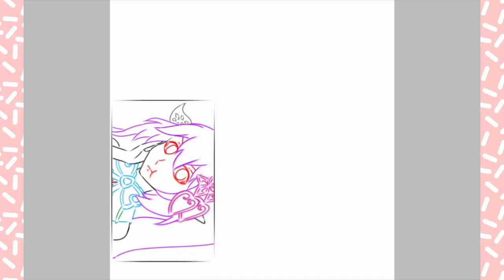Nahida Genshin Impact (HinaGoza Speedpaint #144)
Nahida - Genshin Impact

hinata gozaimashita
how i draw
speedpaint anime
speedpaint ibispaint x
speedpaint oc
speedpaint digital
speedpaint art
digital speedpaint
digital art speedpaint
drawing speedpaint